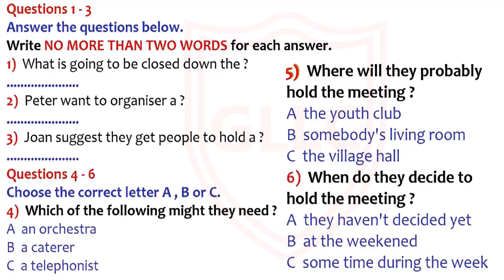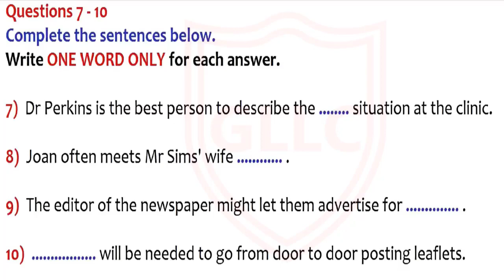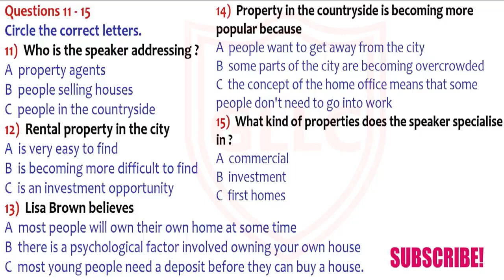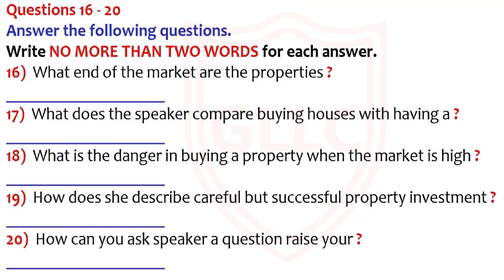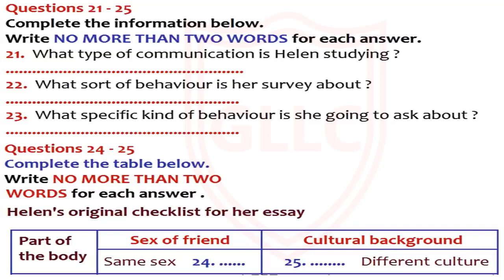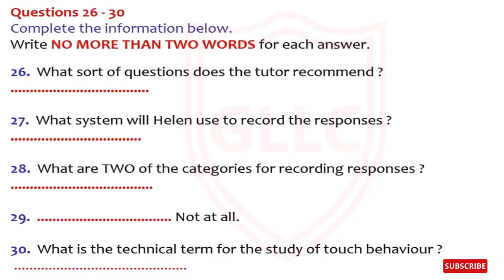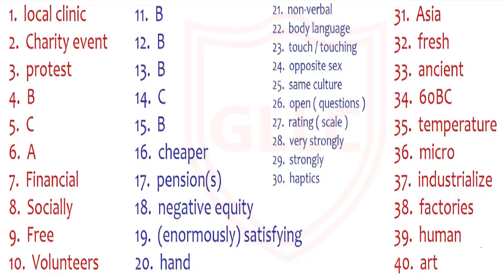IELTS LISTENING NEW Practice Test with Answers | Practice test 105